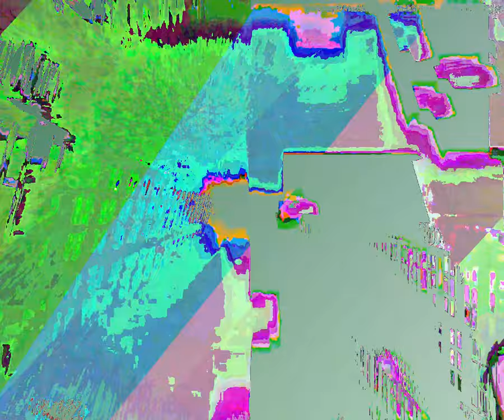[EPILEPSY WARNING] Movie 23 08 19 17h43m23s